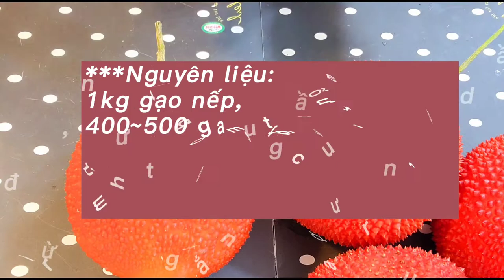Cách nấu xôi gấc ngon, đỏ hấp dẫn và cực dễ, bạn sẽ muốn ăn nó thường xuyên BepMinHee 🤗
# cach nau xoi gac ngon hap dan cho ngay tet truyen thong,BepMinHee chia sẻ  cách thực hiện Món xôi gấc ngon,dẻo, thơm ngọt, đẹp tươi màu gấc, ai cũng mê, nó rất dễ làm, và có thể thay  thế một bữa sáng nhanh,hoặc món cuối tuần, đều ok.
mời các bạn cùng vào bếp với  MinHee làm ngay món xôi gấc truyền thống này.
hãy theo dõi hết video để đóng góp comment cho mình hoàn thiện hơn nhé, cảm ơn cả nhà thân iêu 🤗😍# BepMinHee chiase video mới vào mỗi thứ 7 cuối tuần,Mến gửi các bạn cùng đón xem!